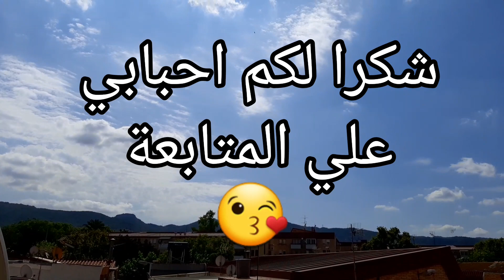روتين ديال التخمال💯النظافة والتاويل✅ طاجين بنين😋راحة نفسية 🤤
سلام عليكم ورحمة الله تعالى وبركاته اللهم صلي وسلم وبارك علي سيدنا محمد وعلى آله وصحبه اجمعين يارب شكرا لكم احبابي علي المتابعة 😘